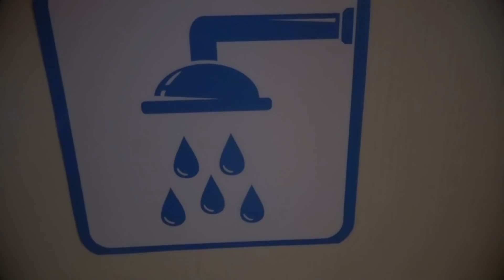Мой БЛИЗНЕЦ ВАМПИР! 24 часа вместо меня! Лагерь Благородных Девиц Тетушки!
"Смотри как я / Watch Me" – Сезон 3 выпуск 68. Продолжение серий про Лагерь благородных девиц! Забрав из  леса дикого вампира, мы его привели в порядок, для того чтобы он стал похож на человека. Но этот вампир копия меня!!! Он заменит меня на всегда?

Субтитры: Жанат Макаров
Перевод: Жанат Макаров